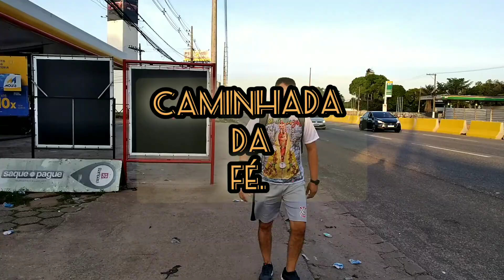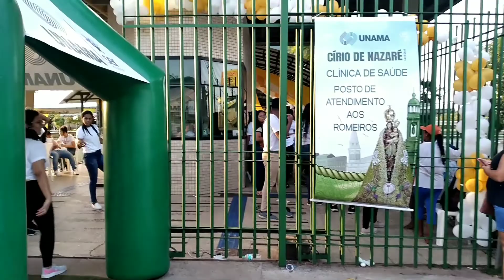PAGADORES DE PROMESSAS caminhando com fé, círio de Nazaré 2022.BELÉM -PARÁ.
Pagadores de promessas de Nazaré, Belém.

Esse  é o seu  Canal,   DSL OLHANDO A CIDADE,  Mostrando  Tudo de Belém e Região  Metropolitana.  Bairros, Ruas, Praças,  Rios Praias, Igarapés, e Tudo Mais.

 Sejam  Todos Bem Vindos No Nosso Canal.

DSL OLHANDO A CIDADE.